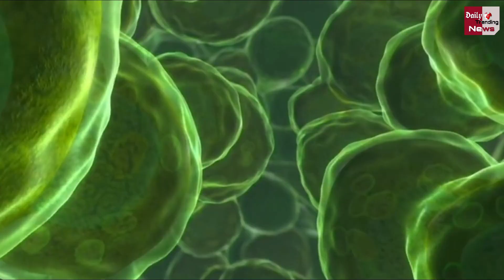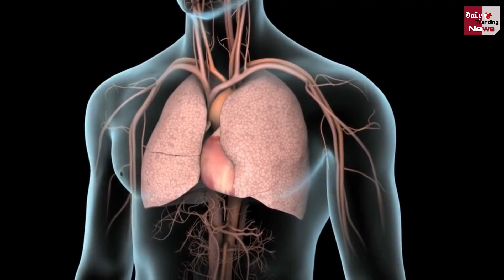Coronavirus : सावधान ! बहुत खतरनाक है कोरोना का नया डेल्टा प्लस वैरिएंट, जानें इसके लक्षण और बचाव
Delta Plus Variant : Careful ! Corona's New Delta Plus Variant Is Very Dangerous, Know Its Symptoms And Prevention | Corona Virus And Corona Virus Vaccine Latest News And Updates

EDITOR ►nishant